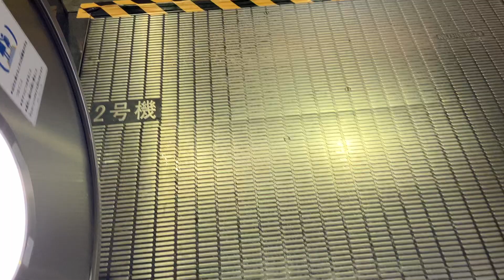【エスカレーター2023】新宿西口駅2号機3号機エスカレーター2023/1/12